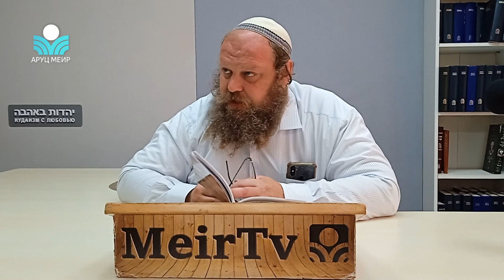Рав Элиягу Бережинский.Между теснинами.